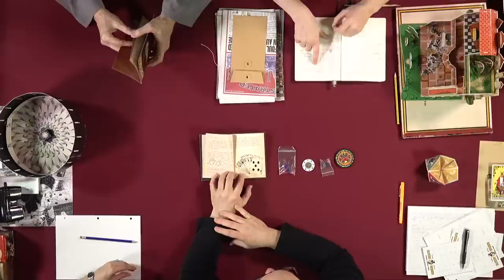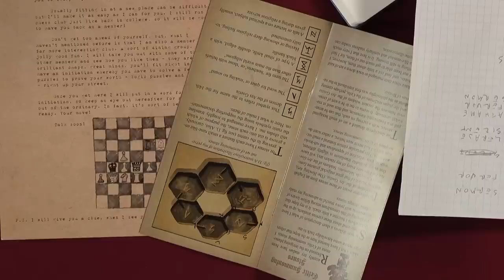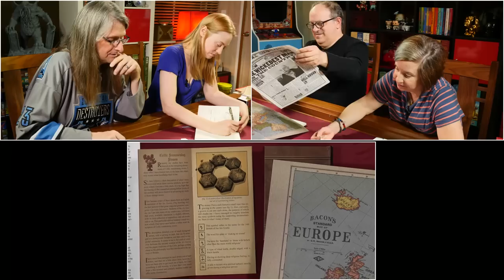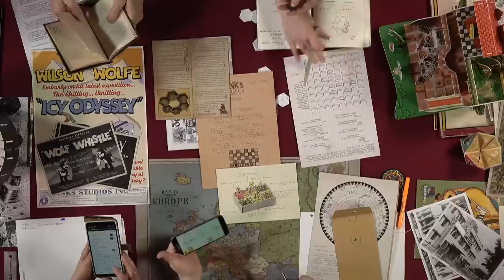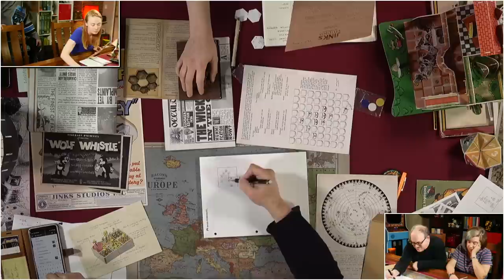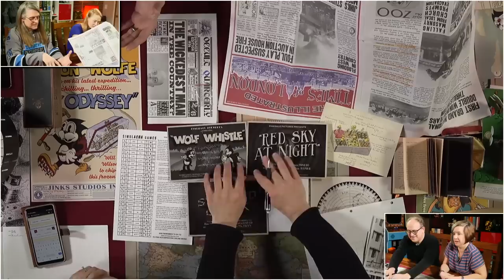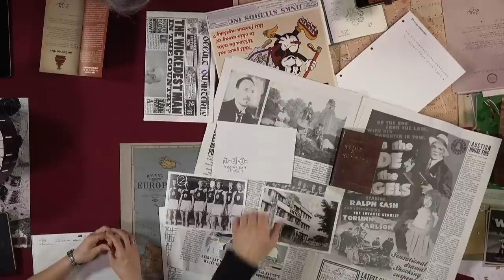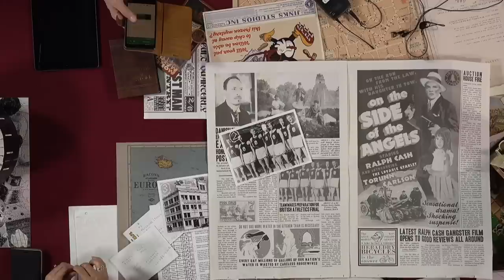The Wilson Wolfe Affair Part III GameNight! Live! 2/6/2020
Tonight, on our live stream recorded 2/6/2020 at 3pm PST, we come back to The Wilson Wolfe Affair for a third session.